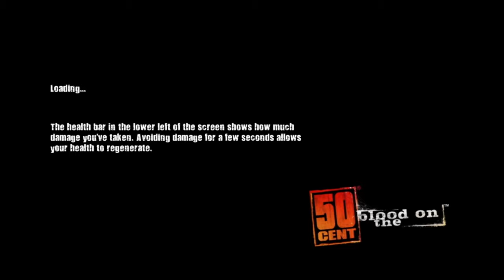50 CENT BLOOD ON THE SAND (Full Game)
50 Cent Blood on the Sand PS3 Gameplay Walkthrough Part 1 - Full Game in one Video
Fast Action Arcade Shooter Gameplay: Run & Gun shooter gameplay w/ cover system, buddy NPC AI featuring the G-Unit, Vehicle combat missions and Helicopter – rail shooter levels
Intense Brawler Style Combat with brutal ''Counterkill'' finishing moves and the ability to purchase up to 20 Interactive Counterkills
Drop-In/Drop-Out Co-Op Online Multiplayer: Take over members of the G-Unit to fight by 50's side - each with their own signature weapon.
Arcade Style Points System: Earn money & points via kills and uncovering loot cache's. Use money to purchase new weapons (20 total) and/or Counterkill Finishing Moves.
Exclusive Music from 50 Cent and G-Unit: Featuring 18 Never-before-heard exclusive tracks along with classic hits from 50's albums make this the ultimate 50 Cent experience.